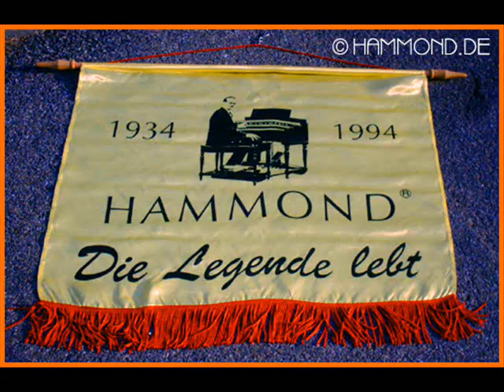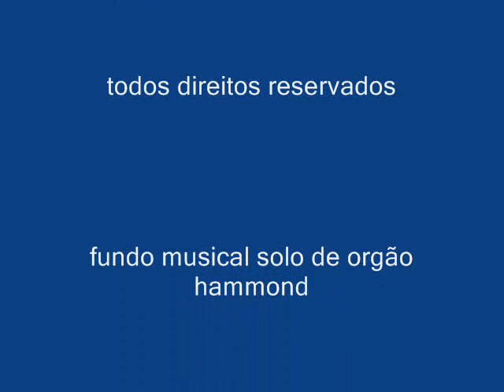Orgão Hammond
Orgãos HAMMOND para quem curti e prestija esta maravilhoso instrumento